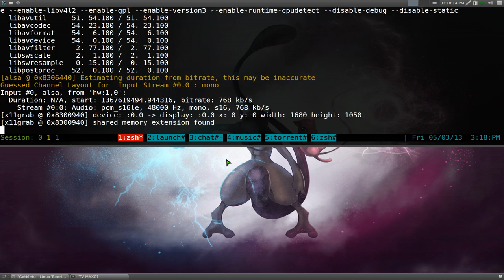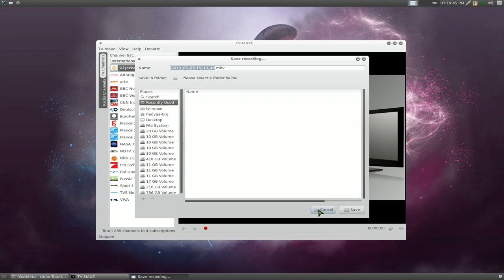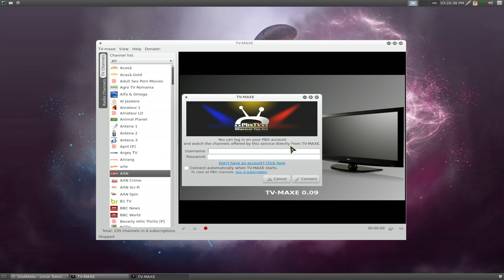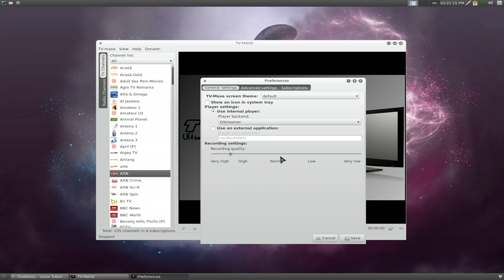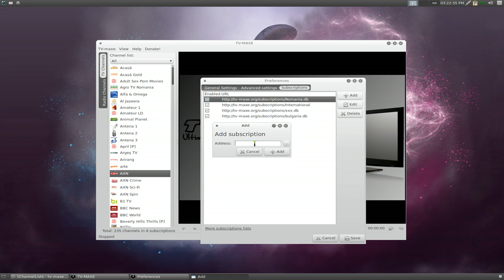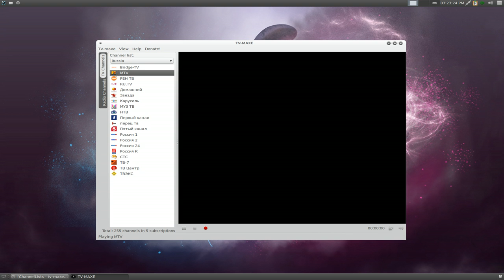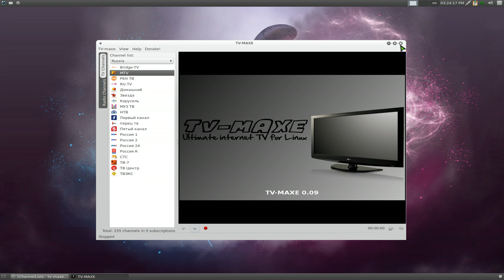TV Maxe - Watch TV Channels - Linux XFCE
Name           : tv-maxe
Version        : 0.09-2
Description    : Free television for your Linux system

TV-MAXE is an application which provides the ability to watch TV stations and listen radio via different streams, such is SopCast. Currently it has a large number of channels, both romanian and international.